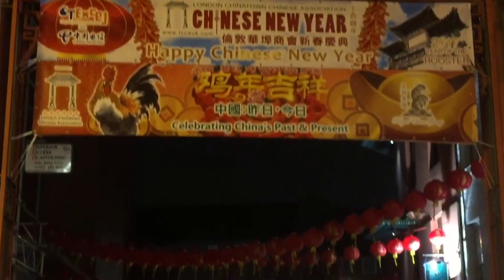Chinese New Year London Chinatown 2017